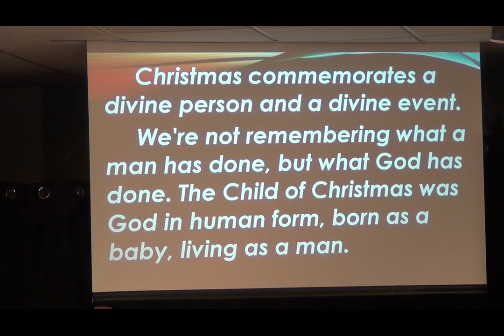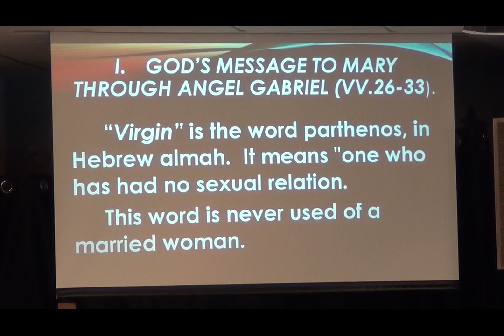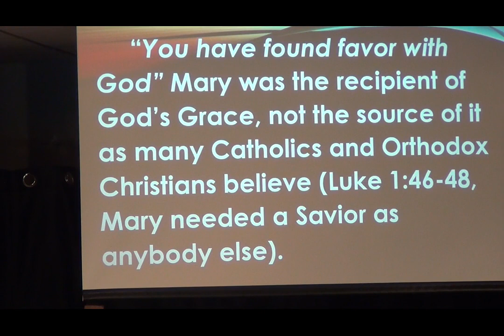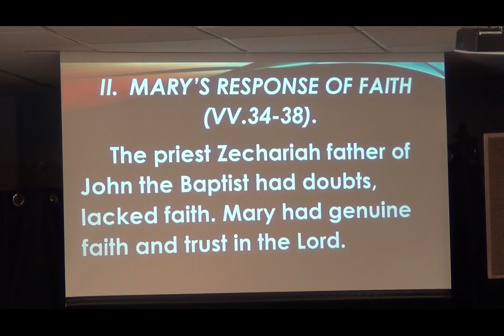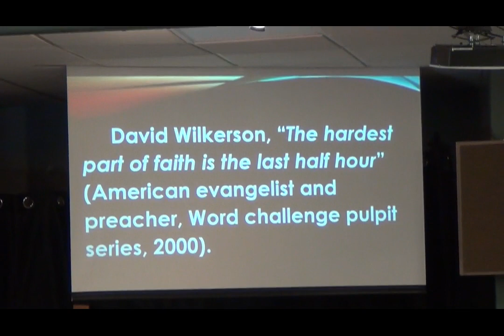Dec 17th, 2023: There is Nothing Impossible for God - The Faith of Mary (Luke 1:26-38)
Sermon Delivered by Rev. Vlad